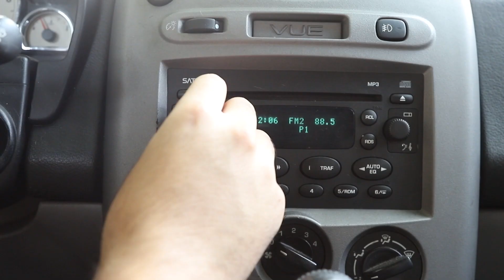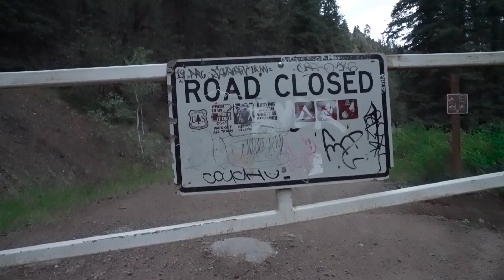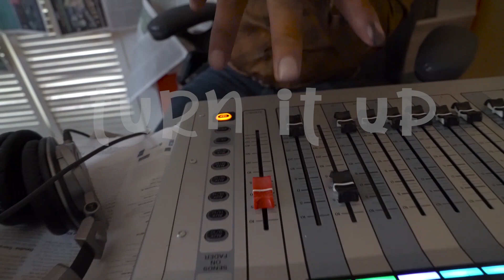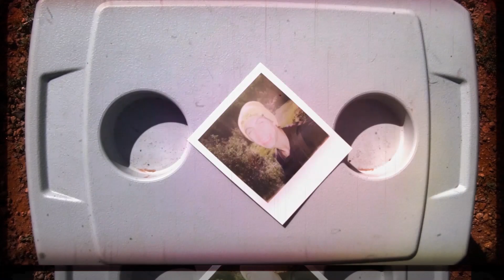Oh Lawd - I STILL LUV U ft. Rylan Oz, kidplastic, & Tay Jasper (Official Music Video)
Directed by: Tay Jasper (@worldwidejasper)
Assistant Director: Alfredo Quiroz (@artpxpi_)
Film, Edit & Animation: Ladfury (@ladfury)
Assistant DP + Drone: Aaron Bradley (@gaaronteed_fresh)

(Tay Jasper)
look
I don't care if it's the end of the world nah
You'll always be my favorite girl
And no matter what we go through
One thing is true, I still love
yooou, yooou, yoooou

(kidplastic)
fiending for the count up
But I’m joggin solo
single make the mingle easy
feelin' mellow
And I don’t mean to be caught up
in the switch or the throw
But I toss my head
When I hear the bounce of the flow
Likened to pogo when I get of the wall
Dial down when ya call up
Give lust with no love lost
Trust the acts with no words spoke
Touch soft I may go off, World end up on mars
Learn that so far
When I see red
you make me feel blue, no rose views
And it’s all you
No rose views and it’s all you
Never too close when fall to
your arms and I’m resolute
Never too close when I fall to
Your arms and I’m resolute I
stay true
I may lose a few moments
But it’s all you
don’t you hear me when I say

(Tay Jasper)
yooou, yooou, yoooou (I still love ya, yeah)
yooou, yooou, yoooou (ahh baby)

(Rylan Oz)
crash
like summer in my whip
but I get too cold in a bitch 2 rolls in a bitch im holdin a spliff like pass that
she roll in a bitch stone cold in her lips
I posted up quick no snapchat
revolution burn slow like hash in a bowl
hat no cap though, pack big with a fat ass roll like oowwwe
meet me in the field like hoorah
said she wanna heal like two socks
I be with the kill like moonrocks
its the boondocks to her
no huey, i knew not, scuba cuz you dive, sick, you a flu shot to me
I love the way you do that to me
open my eyes like news flash bitch
kaleidoscopes and hood rats running
cash folds and wood wraps blunted
red stains and real pain underneath me
I feel weight from it
Gods grace, minimal faith do
gun sparks and fire starters looting
loose life and dead men moving
I still feel connected through it huh
you teach me to see myself within my selfish ways
I know its prolly somethin' you seldom relate
even when I been afraid
you show me how to be brave
throwing me water in flames

(Tay Jasper)
yooou, yooou, yoooou (I still love ya)

Produced by Swiff D